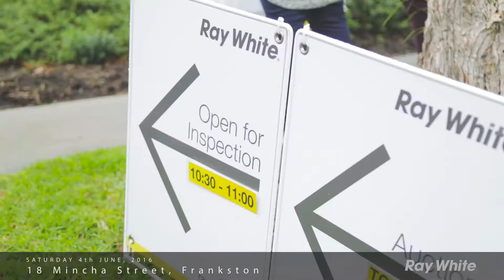Auction | 18 Mincha Street, Frankston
Taking real estate service standards to an unprecedented level of excellence, Ray White Frankston is a family owned and operated agency that uses unwavering honesty and integrity to achieve the best sales results across Frankston and beyond.

Backed by the knowledge, systems and training of the Ray White group – the biggest agency in Australasia with 1000 offices across 9 countries – the team at Ray White Frankston boast the highest sales numbers per agent in the area with a large administration team ensuring service levels second to none, a sales team of skilled negotiators and a detailed database that promises every one of the entire team is working to source buyers and the best possible prices.

Owned and operated by John Condon and Vivienne Weston and family members including Ashley Weston, Daniel Condon, Andrew Condon and Hayley Weston, their team of more than 20 boasts more than 100 years combined experience in real estate and work together in total unity to build a database of buyers and sellers that put their clients in the hands of one of what is arguably Frankston’s best real estate agency.

Contact the team today on 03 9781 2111.

Ray White Frankston
484 Nepean Hwy
Frankston VIC 3199